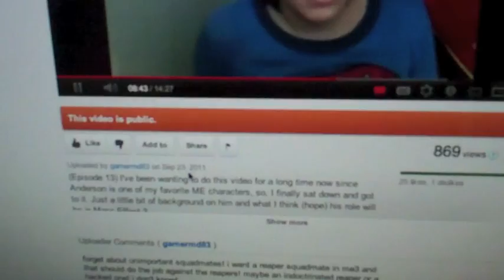Mass Effect 3 Ending Update (READ DESCRIPTION!) (1 of 3)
So, I know I said I wasn't going to talk about the Mass Effect 3 ending anymore BUT since I've been getting a lot of comments and a lot of PM's regarding this issue and since I can't respond to you all I thought it would be a lot easier to address these things in a video. I pretty much clarify some things regarding my thoughts on the ME3 ending and also talk about a recent Bioware interview that is very revealing in what we could expect with the Mass Effect 3 Extended Cut DLC.

Patrick Weekes Fan Interview (***Please note that Patrick Weekes doesn't deny anything he says regarding the interview, ONLY that he didn't "...want anyone to think I was slamming EDI/James." So what I talk about regarding the interview is legit, paraphrased, but legit).

If you want to see the entire episode of Mass Effect Talks: David Anderson, here is part 1